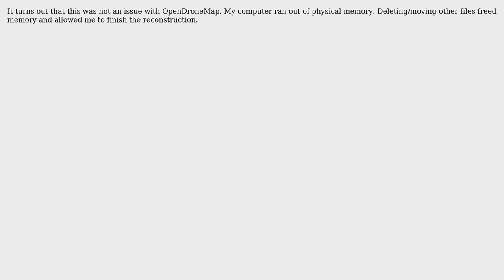GIS: OpenDroneMap returns error on merging depthmaps?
With thanks & praise to God, and with thanks to the many people who have made this project possible! You are responsible for your own actions.